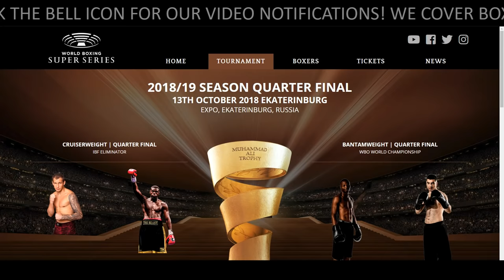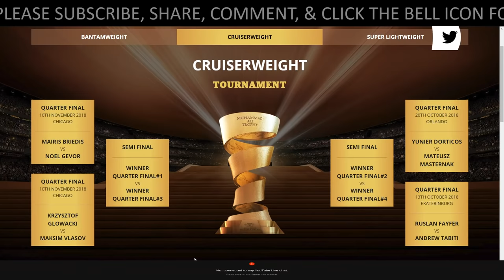TABITI VS FAYFER FULL POST FIGHT RESULTS! CAN ANDREW WIN WBSS? DORTICOS VS MASTERNAK WINNER NEXT!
- Andrew Tabiti vs Ruslan Fayfer FULL Post Fight Live Results, Review, Post Fight Interview, Highlights, Reaction, News, Next Fight, Updates, Reaction, & More - Fayfer vs Tabiti was on Season 2 of the WBSS World Boxing Super Series Cruiserweight Tournament October 13, 2018 on DAZN -